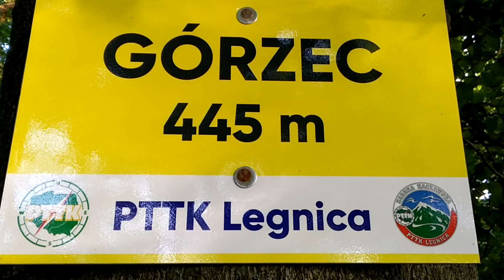Góra Górzec 445m.n.p.m - Okoliczna Kalwaria k Mecinki Powiat Jawor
UWAGA BONUS 150zł zwrotu jeśli kupicie ubezpieczenie OC lub OC+AC
Otrzymasz 10zł za otwarcie konta CashBack za zakupy w Internecie !